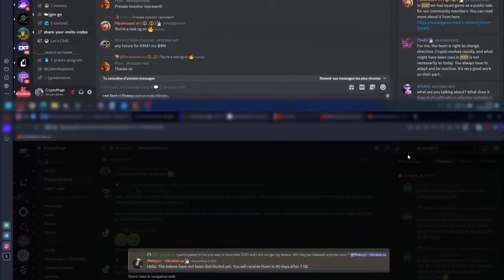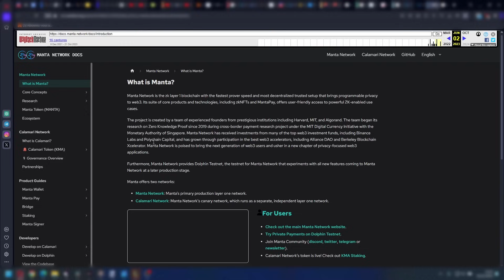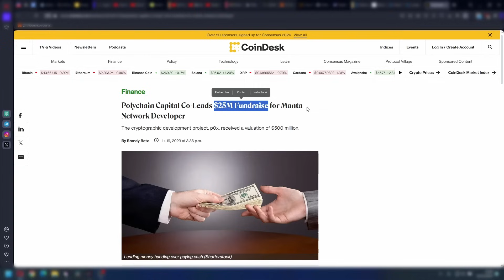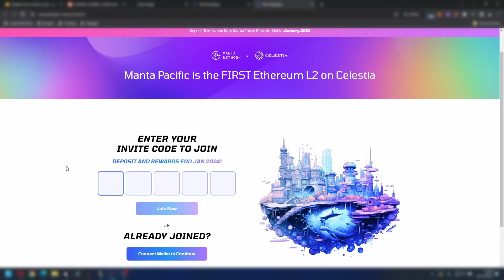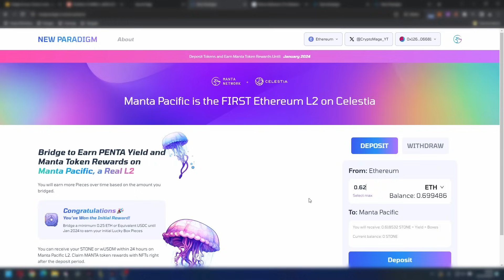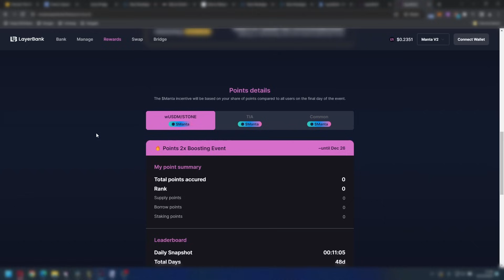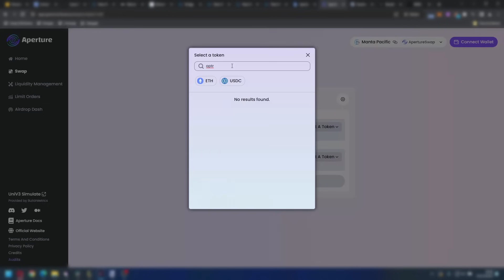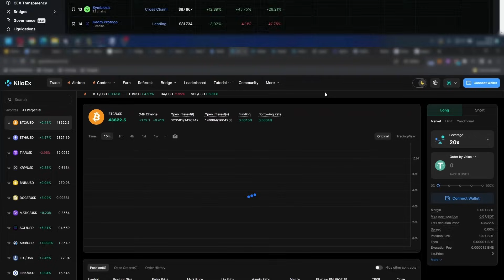Chasse à l'Airdrop sur Manta 🌊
On attaque Manta Pacifiq, une L2 qui réplique le modèle de Blast, mais en mieux. Bonne vidéo !

🚨 Infos supplémentaires importantes :

1️⃣ Si tu bridges des USDC c'est bien moins cher. Le même ratio s'applique pour les rewards
2️⃣ Tu peux décider le jouer comme une L2 classiques en farmant les txs, le volume... mais je pense que les récompenses seront plutôt distribués aux personnes qui participent à New Paradigm
3️⃣ Tu peux bridger dans l'autre sens à tout moment en swappant tes Stone en ETH (mais tu prends un discount)

✅ Codes
Si tu souhaites bridger plus de 0,5 ETH, merci de me contacter par DM sur Discord (cryptomage_yt) pour que je te t'envoie un code :)

NJ9JE
TMN4X
JW4GI
3E0HR

📗 Liens

📜 Un mail par semaine pour être à jour sur les Aidrops (gratuit)